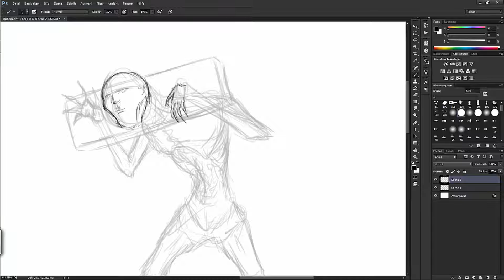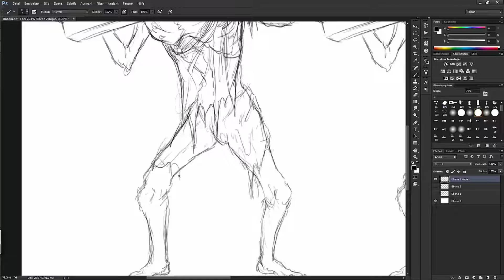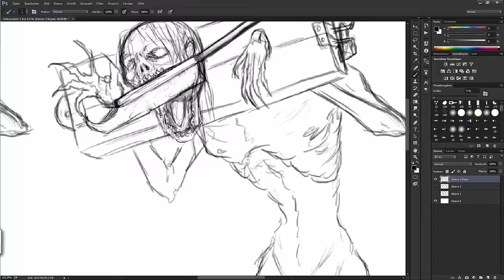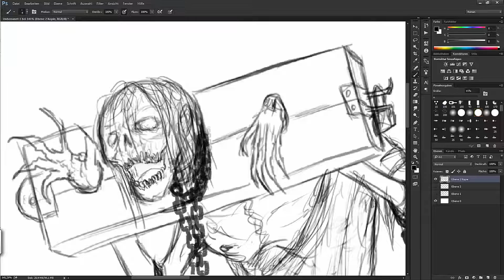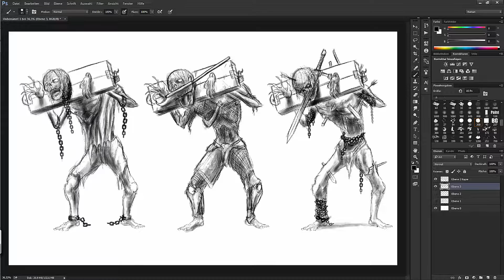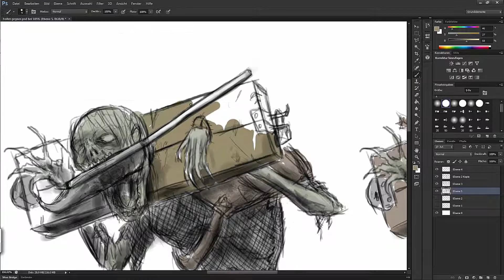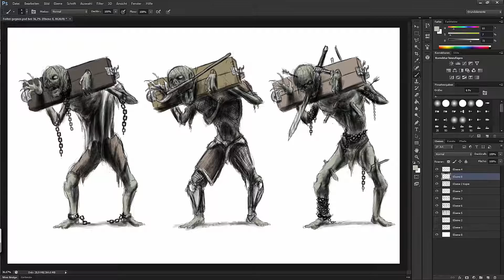Torture Device Zombie Concept | Romeck | Twitchstream 07.04.16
Some Zombie concepts for my Zombie Book

2 Hour

Ich VERSUCHE es jede Woche zu streamen :D

Art © Roman Sachnow/Romeck